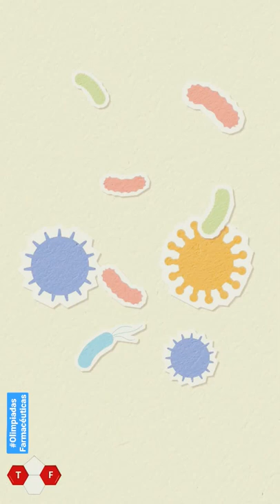Crucigrama sufijos prefijos e infijos #️⃣1️⃣